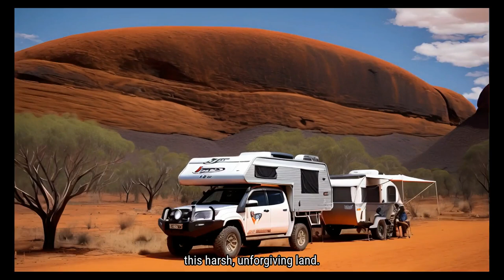Caravan Central Australia Adventure Awaits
Dreaming of exploring the vast outback with a caravan? Find That Finance provides loans for caravan adventures. Let us fuel your wanderlust and take you on a road trip of a lifetime. Discover hidden gems in Central Australia with ease and comfort. Kickstart your caravan journey with Find That Finance today!